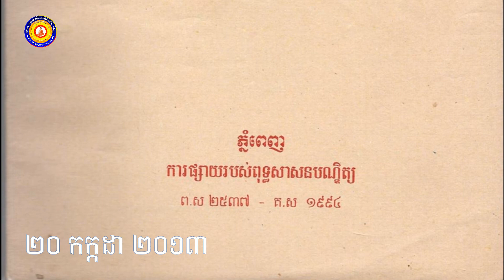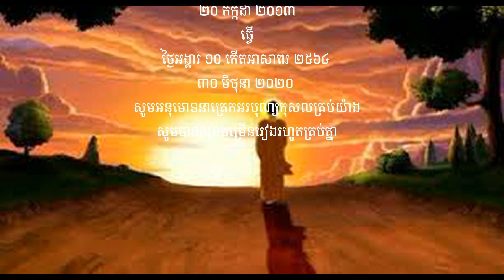ពុទ្ធប្បវត្តិ សិទ្ធត្ថកថា ១៦.រឿងព្រះពុទ្ធសិទ្ធត្ថ ថ្ងៃសៅរ៍ ១៣ កើតខែអាសាឍ ២៥៥៧